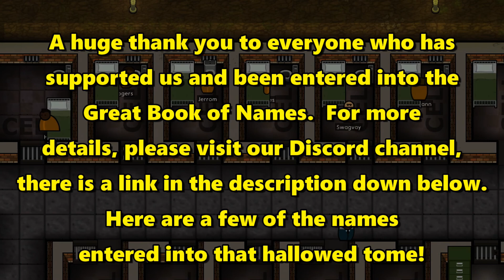Let's Play Prison Architect #67: Workshop!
Teaching our prisoners some valuable life skills is one of the things that should stop them from coming back to prison once released.  Therefore we're going to build a workshop and get them some formal training in a number of workshop related skills!